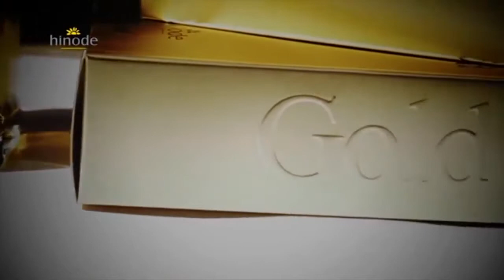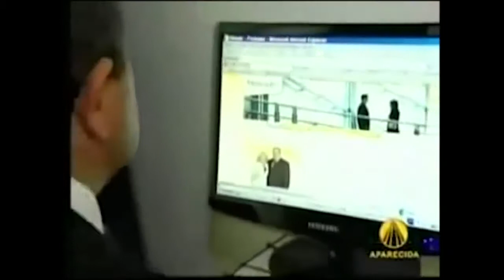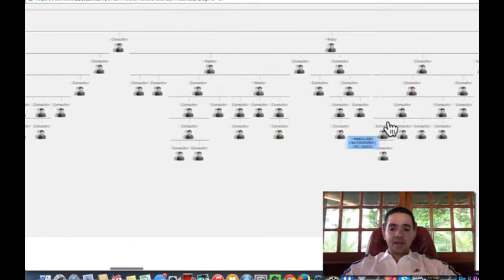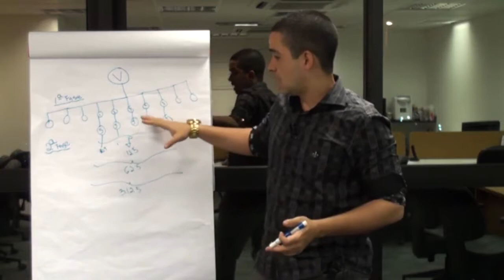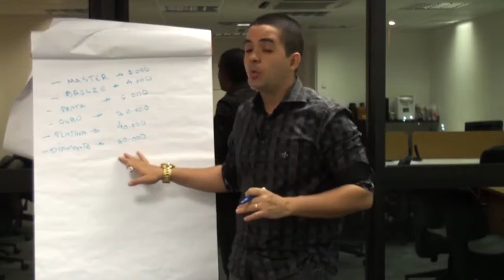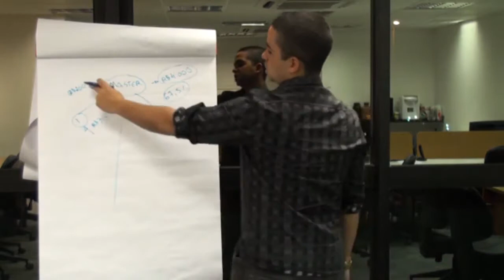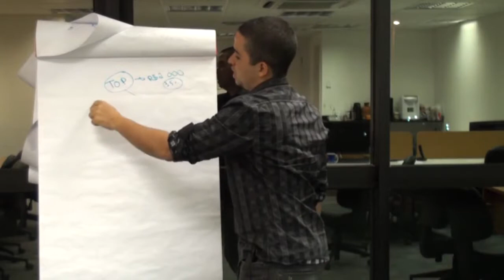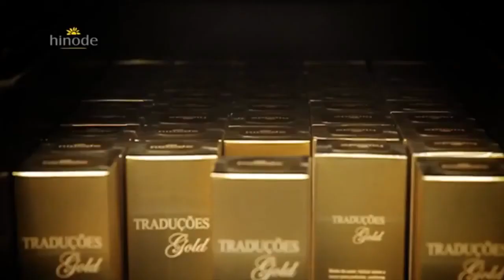CURSO HINODE EM VIDEO AULAS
ID 00298227.

 - Saiba como vender produtos da Hinode facilmente utilizando esta técnica.

Venha fazer parte desse sucesso você também,conheça mais sobre esse projeto de vida com os melhores lideres da empresa em

CURSO+ HINODE Hoje no vídeo eu conto um pouco sobre esse INCRÍVEL curso desenvolvimento pessoal que fiz no último final de semana! De uma olhada no vídeo e comente o que achou!! NÃO.